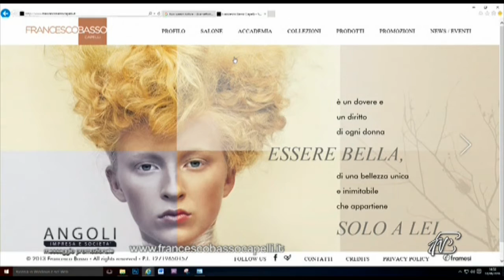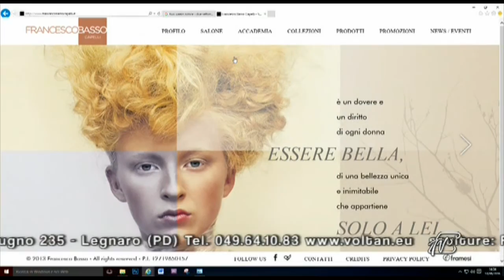Angoli 15/06/2016: Tempo di vacanze: come proteggere i capelli e tutti gli styling per l'estate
Francesco Basso - Parrucchiere
Tempo di vacanze: come proteggere i capelli in spiaggia e tutti gli styling per l'estate